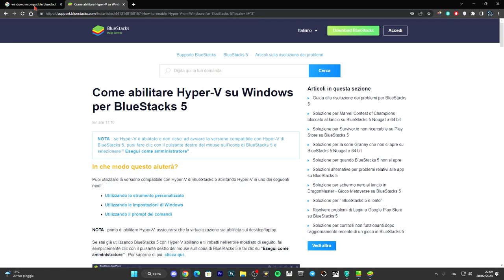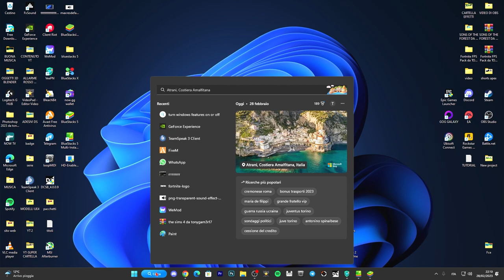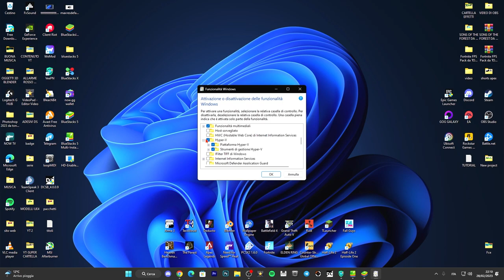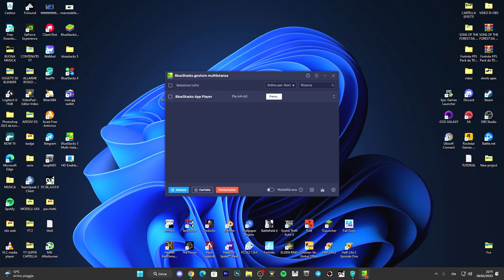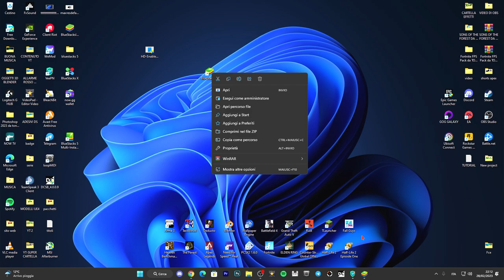Come risolvere l'errore del HYPER-V di BLUESTACKS 5 SU WINDOWS 10/11 - TUTORIAL ITA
Bluestacks 5 ha problemi ad avviarsi, ecco la SOLUZIONE!!

PC:
MOBO: B450 GAMING PLUS
CPU: R5 3600
GPU: 1660 SUPER
RAM: 16 GB
CASE: 4000D AIRFLOW CASE CORSAIR

VIDEO TUTORIAL
               GAMES---TECH---MICROSOFT